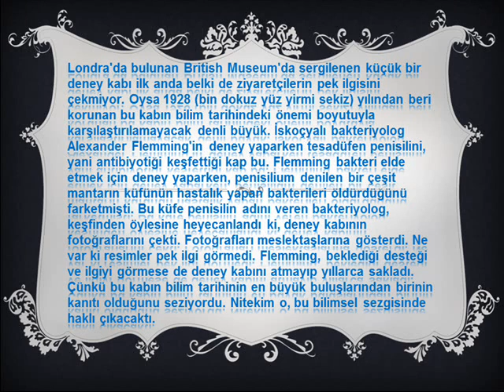Bilimin Büyüsü (Turkish)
This is my video about science in Turkish :) I am very new in Turkish so sorry for the mistakes hehe Hope u like it :)

English translaton: The Magic of the Science

A small experiment plate, which is exhibited in the British Museum, located in London; probably does not draw the attention of visitors at the first moment. However this plate, which has been protected since the year 1928, has a big importance in the history of science, so that its importance can not be compared with its size. This is the plate, in which the Scottish bacteriologist Alexander Flemming discovered the penicillin, in other word antibiotic, by coincidence. While Flemming was carrying out an experiment in order to gain bacteris, he had realized that a fungus called penicillium killed the bacteris which caused disease. Having named this fungus "penicillin", the bacterologist was such excited because of his discovery, so that he took photographs of the experiment plate. He showed the photos to his colleagues. However the pictures did not draw much interest. Although Flemming did not get the support and interest which he expected, he did not throw the experiment plate away, and kept it for years. Because he was feeling that this plate was the evidence of one of the great discoveries in the history of science, just as he was to be proved right at his scientific feeling.